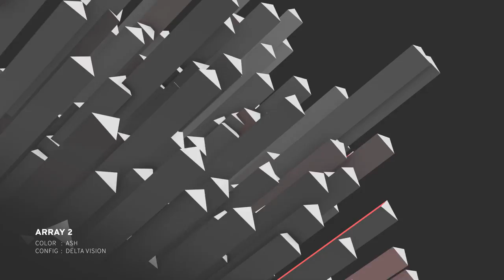Graphic Foundry | After Effects Visualizer Showreel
A montage showcasing After Effects template works I've been cooking up for newly launched Graphic Foundry -- using series of Trapcode's plugins (Tao, Form, Mir, Particular and Sound Keys).

There's also a new batch of freebies and no-plug-in templates I planned on releasing soon on the site as well, so keep in touch!. :)